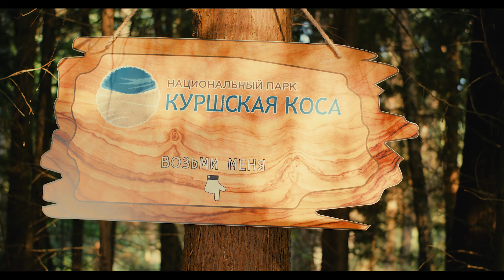КУРШСКАЯ КОСА - РУССКАЯ КРАСА ( короткая версия с конечными титрами )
Производство: Кинокомпания "Менуа продакшн"
Режиссер - постановщик - Ален Менуа
сценарий - Армен Ватьян
оператор - постановщик - Артур Саакян
звукорежиссер - Дмитрий Зимин
режиссер монтажа - Ален Менуа
спецэффекты и цветокоррекция - Миран Степанян

продюсеры - Анатолий Калина, Ален Менуа
2018г.